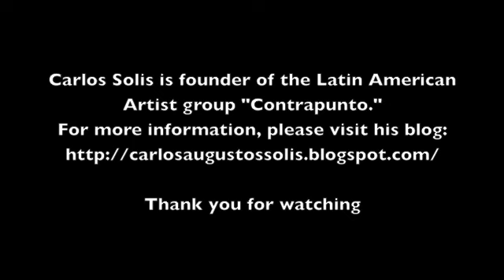Surreal Artist: Carlos Solis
Carlos Solis artwork.